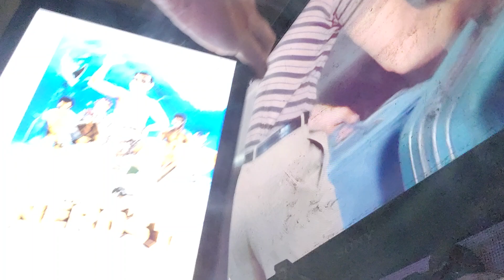REVENGEOFTHENERDS2 SMOKEVIDBRUH CHUGGVID!